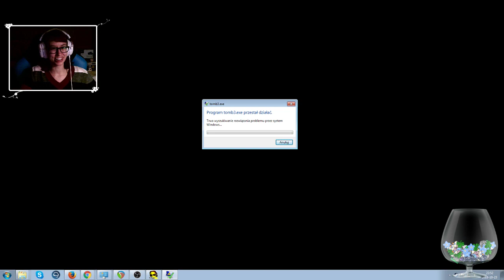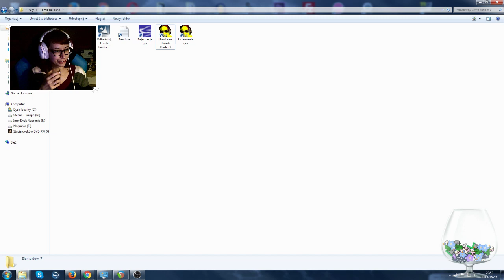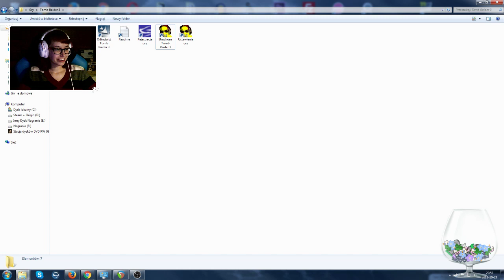[Archiwum] Live - TOMB RAIDER 3 - ONE SAVE/LVL CHALLENGE - #4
Zapis z Livów, które odbywały się od 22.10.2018 do 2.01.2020 r.

Dziękuję :)